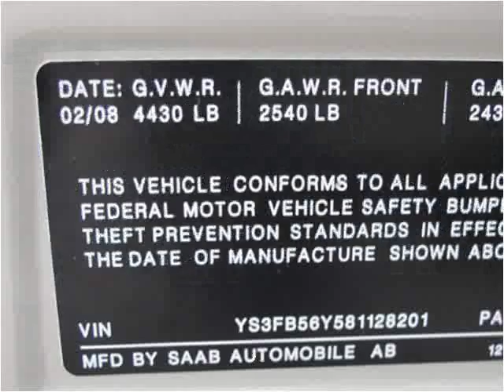2008 Saab 9-3 SportCombi Used Cars Pelham NY